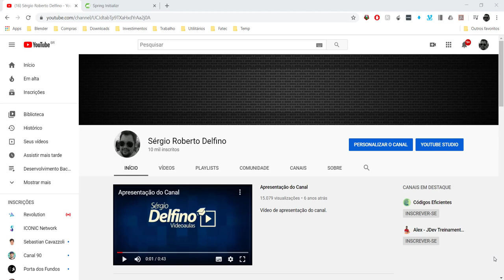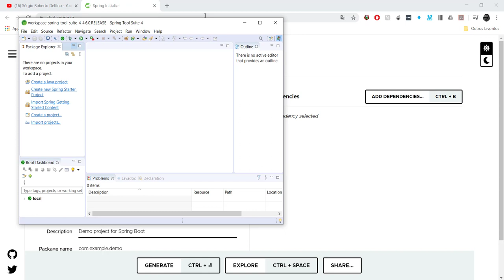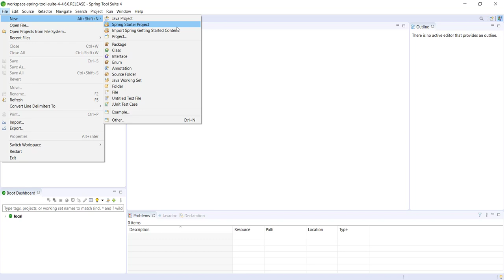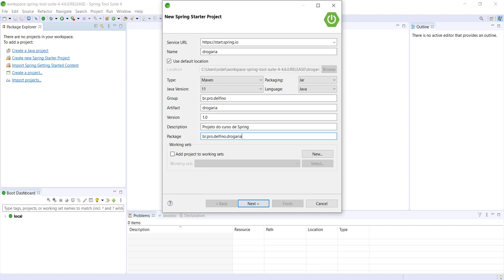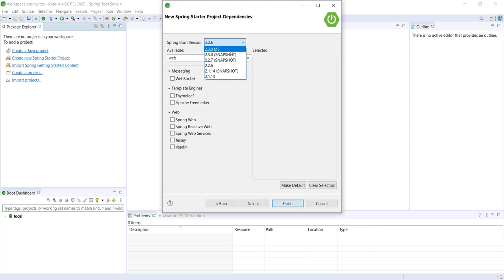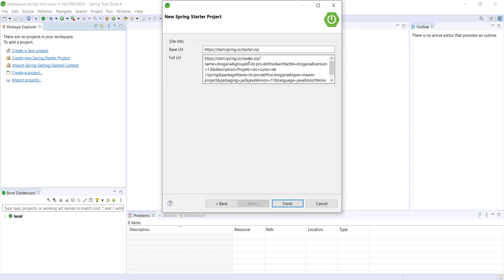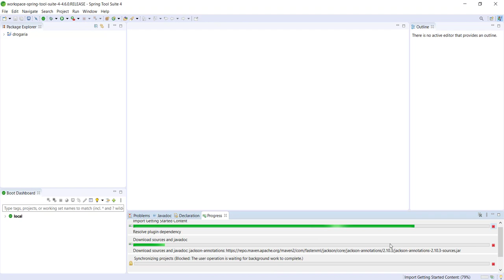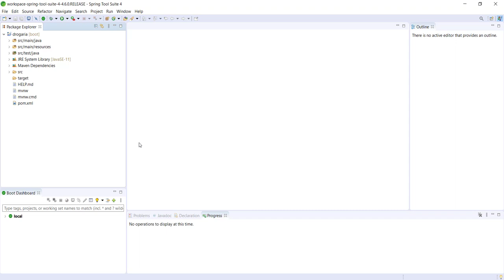[Desenvolvimento Back-end em Java com Spring] 10 - Criação de um projeto Spring Boot